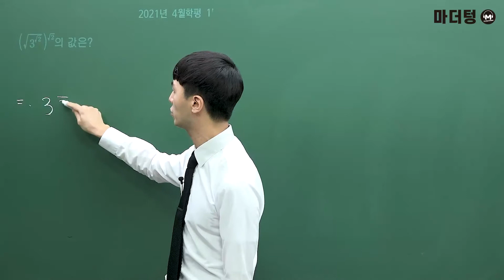[마더텅] 2021년 4월학평 1번 (해설 : 손광현 선생님)